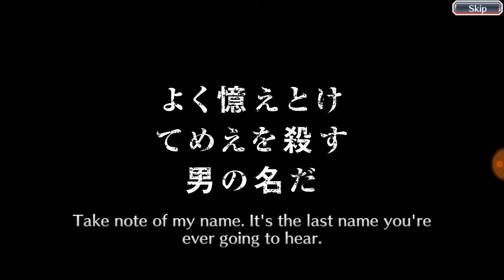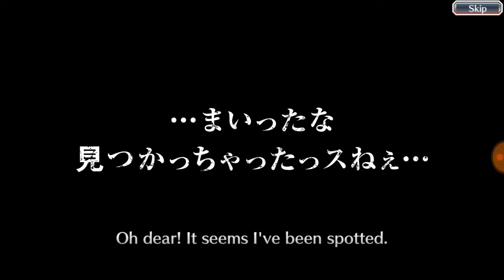Bleach Brave Souls - The 4th Anniversary Free x10 Summons [CZ/SK]|HD 720p